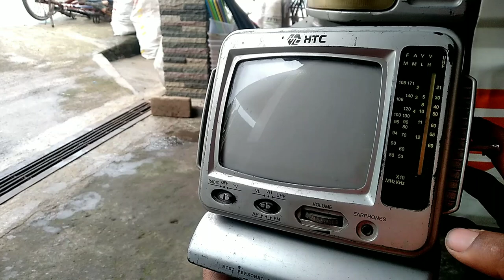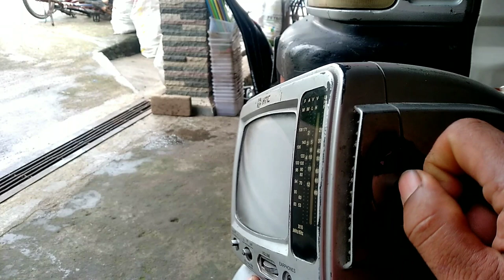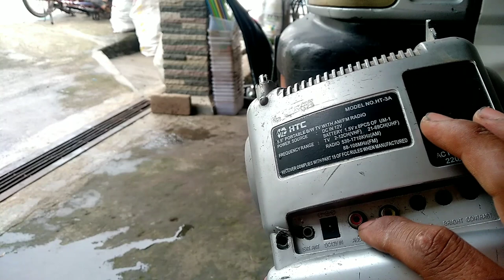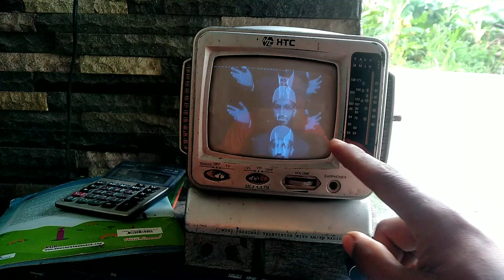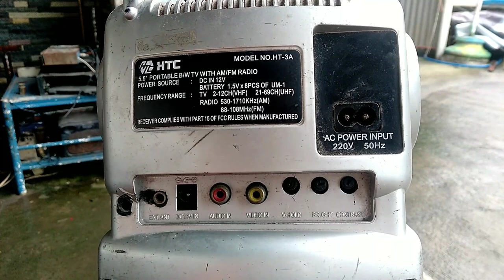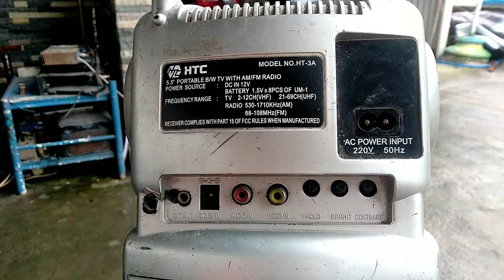TV MINI PORTABLE merk HTC || Review Barang Rosok Unik jadul.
Tv mini hitam putih 5.5 inchi
Keluaran tahun 2000an
Ada radionya
Cocok buat pajangan
Masih ada harapan hidup..
Mantab...